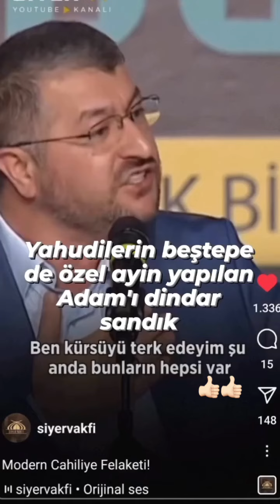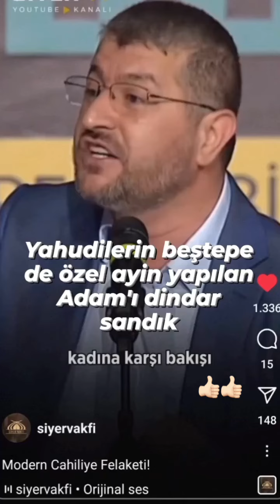Ne yazıkki hepsi var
Çare, Yeniden Refah Partisi, Ahlaklı Belediyecilik, Ahlaklı Kadrolar, Ahlaklı Eğitim Sistemi